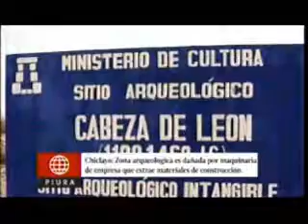DENUNCIAN ATENTADO CONTRA PATRIMONIO ARQUEOLÓGICO EN ZONA INTANGIBLE DE PÍTIPO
Fuente de información Diario Correo y América Noticias Primera Edición Piura. Información remitida el 05 de Enero del 2017.